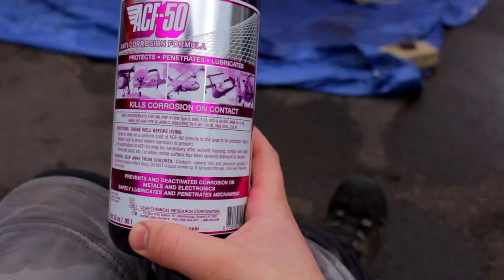Applying ACF50 to the new Bike | The best protection for your Motorcycle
Music
Edubble
Bigredcap